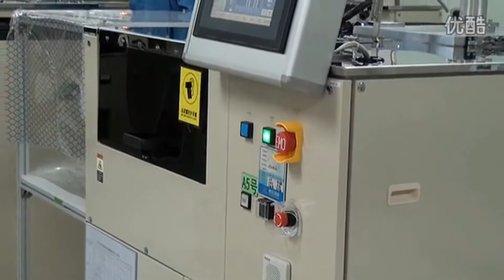Coating of Crystal Oscillator sjk